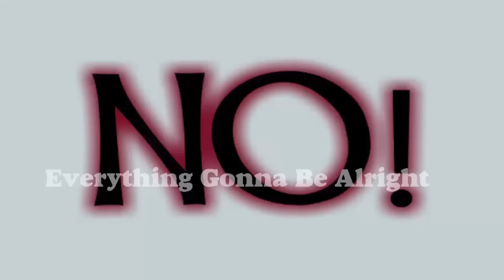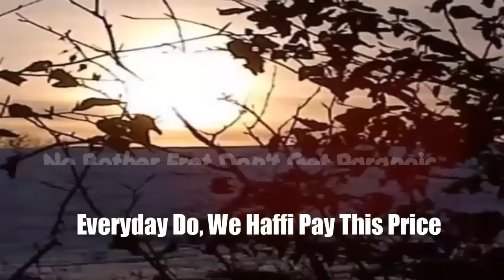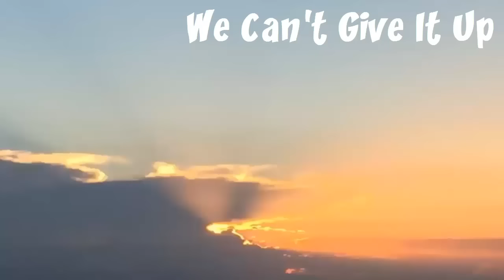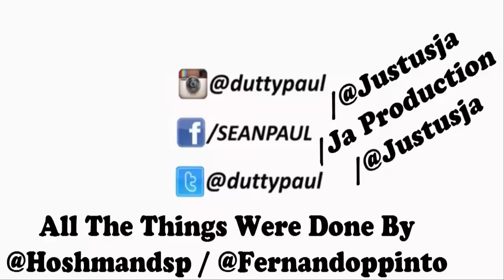Sean Paul - Never Give Up [Lyrics 2015 ]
'Never Give Up' By Sean Paul On LifeSupportRiddim By Ja Production